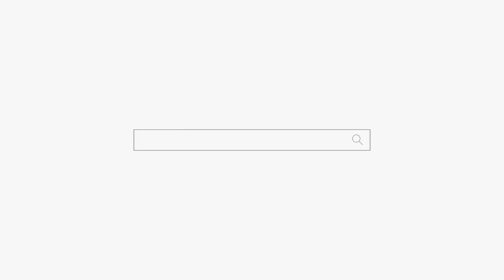이혼하고 싶어요... "남편 잘못이 없는데??" 용군TV 인천점집 유명한점집 무당 하림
됩니다.